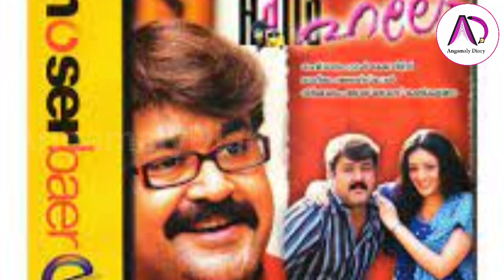തീപ്പട്ടി ചന്ദ്രന് തടസ്സം അന്ന് ഹലോയായിരുന്നു | Mohanlal | Mammootty | Big M | Mammookka | Lalettan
മാസ് ആക്ഷൻ കോമഡി ചിത്രവുമായി മമ്മൂട്ടി | Megastar | Vyshakh | Midhun Manuel Thomas | Mammootty

മമ്മൂക്കയെ കുറിച്ച് സംസാരിക്കാൻ ഞാൻ ആളല്ല : പ്രവീണ | Praveena | Megastar | Mammootty | Mammookka

മമ്മൂക്കയുടെ ഭീഷ്മ അവതാരത്തിൻ്റെ ഒരു വർഷം | Bheeshma Parvam | Megastar | Mammootty | Amal Neerad

ഏപ്രിലിൽ 2 മമ്മൂട്ടി ചിത്രങ്ങൾ | Mammootty | Megastar | Mammookka | Agent | Kaathal | Movies | 2023

മമ്മൂട്ടിയെ കണ്ടപ്പോൾ മമിത കരഞ്ഞത് എന്തിന്? | Mammootty | Megastar | Mamitha Baiju | Mammookka

164 കോടിയുമായി മമ്മൂട്ടി മുന്നിൽ ഒരേ ഒരു രാജാവ് | Mammootty | Megastar | Mammookka | Hit Movies 2022

ആ ഒരു നിമിഷം മമ്മൂട്ടി ഞെട്ടിച്ചു കളഞ്ഞു | Mammootty | Megastar | LJP | N S Madhavan | Movies | 2023

മാർച്ചിൽ പുതിയ സിനിമ! മമ്മൂട്ടിക്കൊപ്പം ജയറാമും | Megastar | Mammootty | Jayaram | Mammookka | Movie

മമ്മൂട്ടി ജ്യോതിക ചിത്രം കാതലിൻ്റെ റിലീസ് | Mammootty | Megastar | Jyothika | Geo Baby | Kaathal

മമ്മൂട്ടിയുടെ കാതൽ അപ്ഡേറ്റ് കാത്തിരിപ്പിൽ ആരാധകർ | Kaathal | Mammootty | Megastar | Jyothika

ഉച്ചമയക്കത്തിലെ സ്വപ്നം പോലൊരു സിനിമ | Sathyan Anthikkad | LJP | Nanpakalnerathu Mayakam | Mammootty

മമ്മൂട്ടിയുടെ കണ്ണൂർ സ്ക്വാഡ് എപ്പോൾ ? | Kannur Squad | Megastar | Mammootty | Suspense Thriller

മമ്മൂട്ടിയുടെ ഏജൻ്റ് എന്നു വരും | Agent | Megastar | Mammootty | Mammookka | Telugu | Mass Movie

മമ്മൂട്ടിയുടെ വമ്പൻ റിലീസ് | Megastar | Mammootty | Agent | Telughu | Mammookka | Mega Mass Movie

Muhammad Kutty Panaparambil Ismail (born 7 September 1951), better known by his stage name Mammootty, is an Indian actor and film producer who works predominantly in Malayalam cinema. In a career spanning four decades, he has acted in over 400 films, mainly in Malayalam, with several in Tamil, Telugu, Kannada, Hindi and English. He is one of the most admired Indian actors.

Mammootty initially used the stage name Sajin in his early films. After establishing himself as a lead actor in the 1980s, his major breakthrough came with the commercial success of the 1987 film New Delhi. Mammootty has appeared in neighbouring industries as well. He entered the Tamil cinema through Mounam Sammadham (1990), in Telugu cinema through Swati Kiranam (1992), in Bollywood through Triyathri though his debut as a lead was in Dhartiputra (1993). He debuted in Kannada cinema through the bilingual film, Shikari (2012). He also acted in an Indian English film Dr. Babasaheb Ambedkar (2000).

Mammotty has won three National Film Awards for Best Actor, seven Kerala State Film Awards and thirteen Filmfare Awards South. In 1998, the Government of India awarded him the Padma Shri for his contributions to the arts. He has also received honorary doctorate degrees from the University of Kerala in January 2010 and from the University of Calicut in December 2010. Mammootty is the chairman of Malayalam Communications, which runs the Malayalam television channels Kairali TV, Kairali News and Kairali WE TV. He is the goodwill ambassador of the Akshaya project, the first district-wide e-literacy project in India. He is the patron of the Pain and Palliative Care Society, a charitable organisation in Kerala formed with the aim of improving the quality of life among patients with advanced cancer.

Mammootty has won three National Film Awards, seven Kerala State Film Awards, thirteen Filmfare Awards, eleven Kerala Film Critics Awards and five Asianet Film Awards (from fourteen nominations). In 1998, the government of India honoured Mammootty with its fourth highest civilian award, Padma Shri for his contribution to the Indian film industry. He was conferred with the Doctor of Letters degree by University of Calicut and University of Kerala in 2010.

1999: National Film Award for Best Actor for Dr. Babasaheb Ambedkar
1994: National Film Award for Best Actor for Vidheyan and Ponthan Mada
1989: National Film Award for Best Actor for Oru Vadakkan Veeragatha and Mathilukal